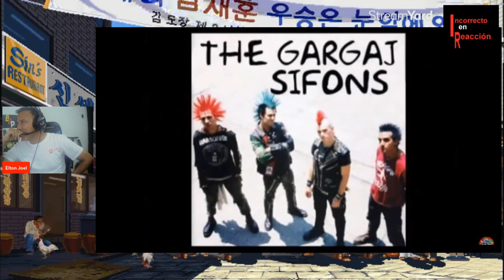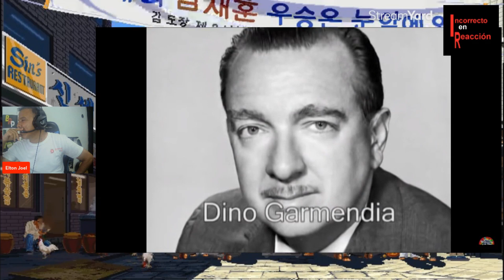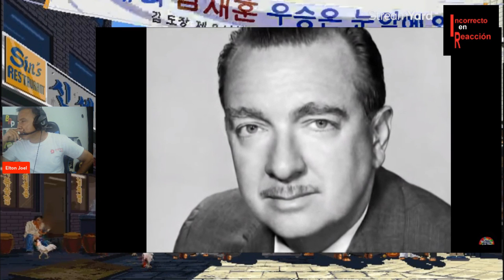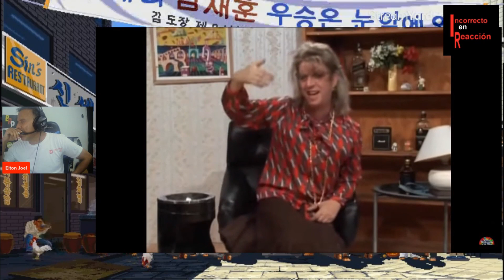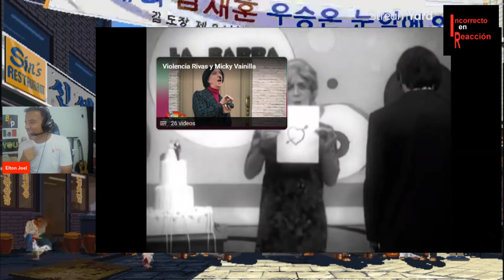REACCIÓN Peter Capusotto - Violencia Rivas